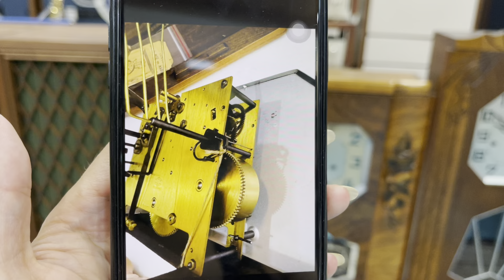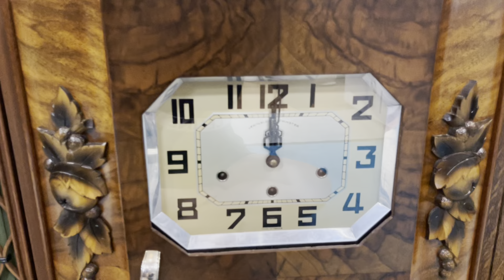12/4/2024 Hàng Về siêu phẩm cực đẹp! Hàng tuyển chọn đẹp ko tỳ vết nhé lh_ 0989 723 148 _ 0948403966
12/4/2024 Hàng Về siêu phẩm cực đẹp! Hàng tuyển chọn đẹp ko tỳ vết nhé lh_ 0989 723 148 _ 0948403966